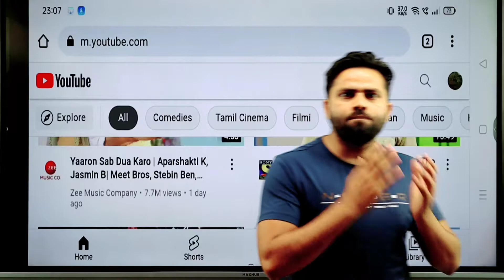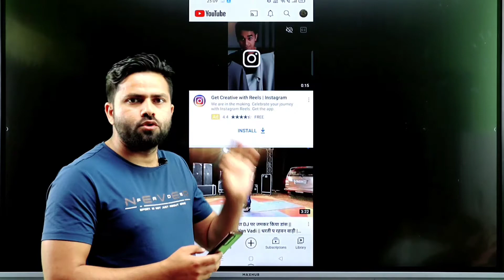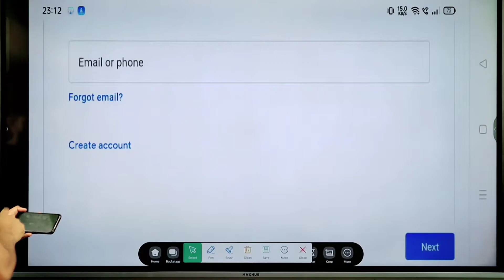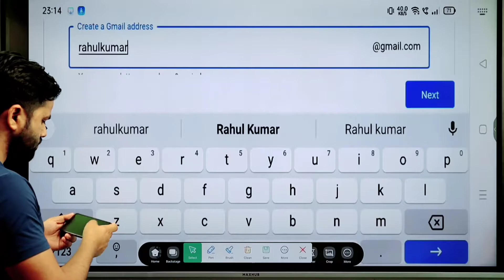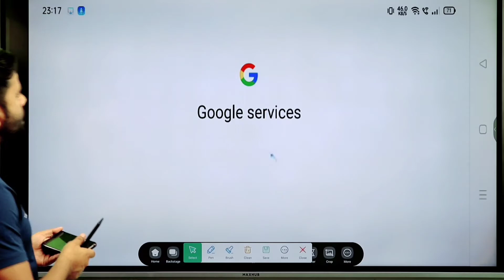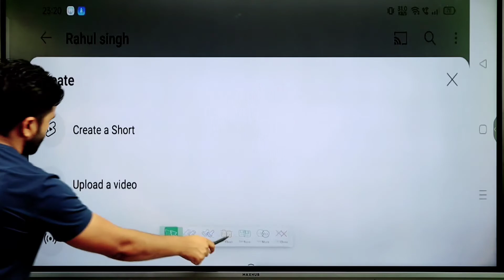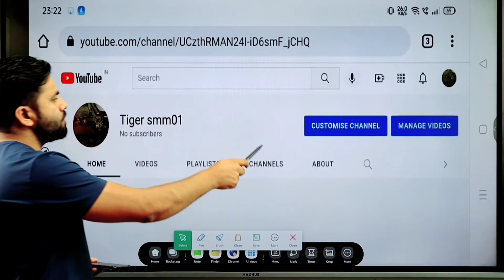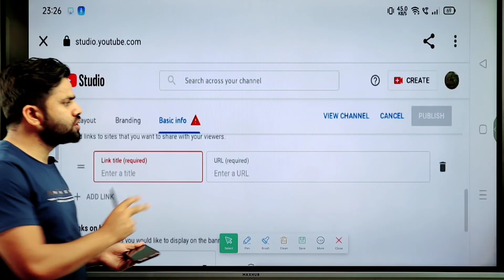Youtube channel kaise banaye | youtube channel kaise banaye 2022 | How to Create a YouTube Channel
is video me aap dekhenge ki mobile se youtube channel kaise banaye. how to create a youtube channel in mobile in hindi 2022. Youtube par aapne bahut sare video dekhe honge jo youtube channel bnana sikhate hai lekin sab aadhi adhuri baat hi btate hai lekin main aap logo ko youtube ka basics se lekar advance tak sab sikhaunga. ye part 1 hai jisme gmail id bnana aur youtube channel create karna aur logo bnana etc aap sikhenge.